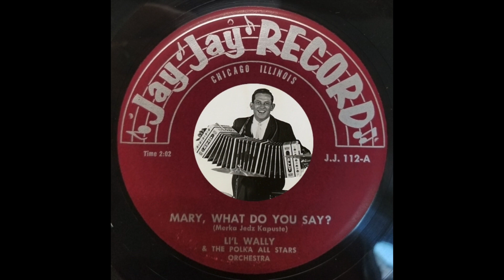CHICAGO POLKA: Li’l Wally / Mary, What Do You Say? (Merka Jedz Kapuste)/ Jay-Jay 112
Walter "Li'l Wally" Jagiello (AKA Władysław Jagiełło, Mały Władziu and Mały Władzio) was a Polish American polka musician, songwriter and music arranger from Chicago, Illinois.  He was a self-taught Chemnitzer concertina and drum player, who sang in Polish as well as English.  His most famous compositions include "Puka Jasiu (Johnny's Knocking)" and "I Wish I Was Single Again.”

Starting out at the age of 8 singing with the Eddie Zima Orchestra in Chicago, Wally had a brief recording stint on Columbia Records singing on eight excellent sides with Eddie Terlikowski i jego Orkiestra Polskiej Karuzeli in 1949.  Wally soon struck out on his own and formed "The Happy Harmony Boys" and his own independent record label, Jay-Jay Records, in 1951, at the age of twenty.

Li’l Wally was renowned for his drumbeat and slower, more danceable tempo, which became a mainstay of "Chicago Style" Polish-American polka sound.  His nickname was derived from his short stature (5 foot 6 as an adult), especially during his youth, when he would stand on a picnic table to sing.

The highlight of Wally’s career was performing for Pope John Paul II in 1984, who requested Wally continue playing after his initial song, "God Bless Our Polish Pope".  He was one of the first two inductees into the International Polka Association's Hall of Fame in 1969.  He retired to Florida, where he died on August 17, 2006 at the age of 76.

[The above is adapted from Wally’s Wikipedia page with a few additions

[Mary, What Do You Say? (Merka Jedz Kapuste), Li'l Wally, Jay Jay 112-A, recorded early 1950s, matrix JJ-112-A]